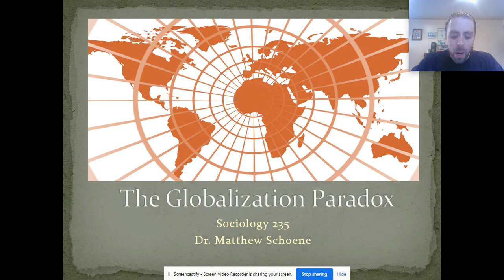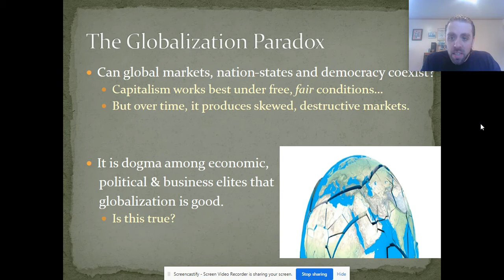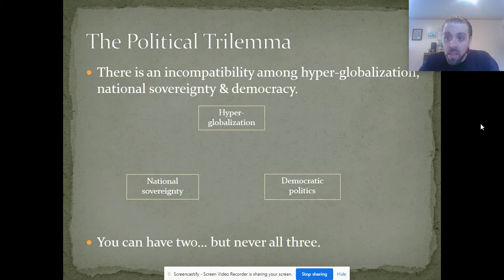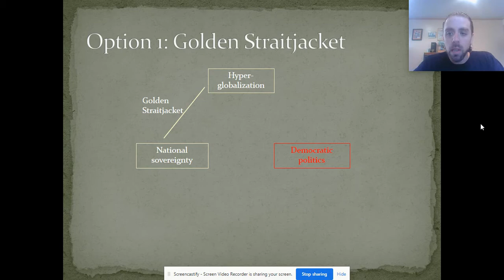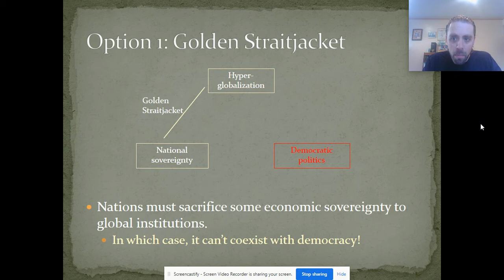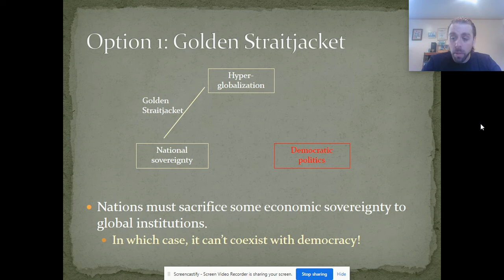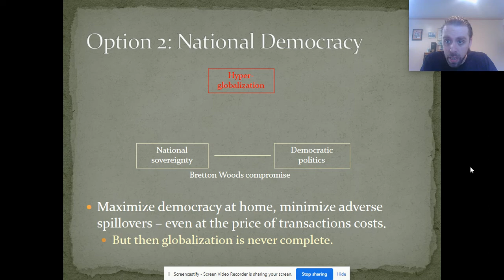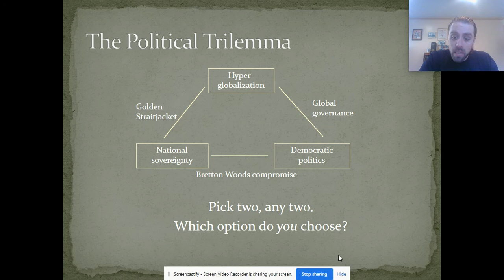Soc 235 - Week 7.2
Lecture on the Globalization Paradox and resulting political trilemma or priorities.